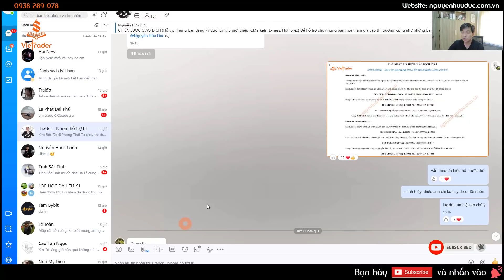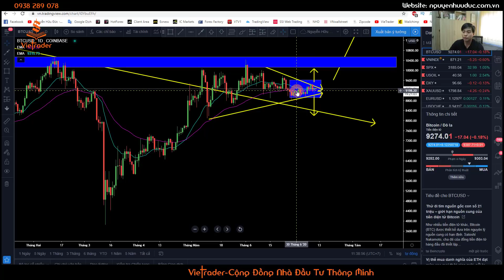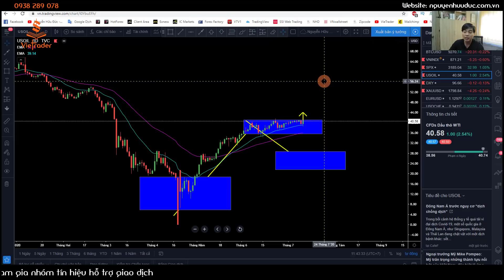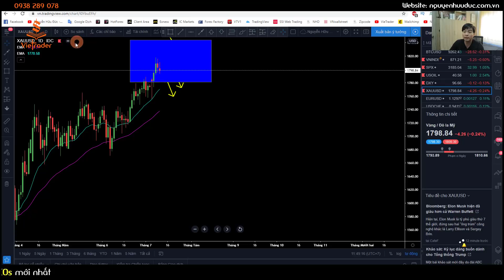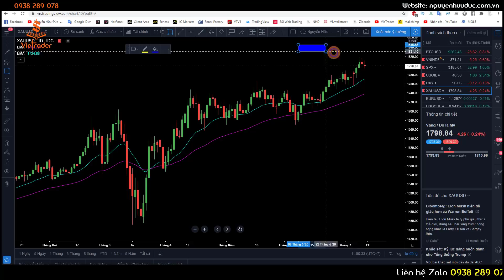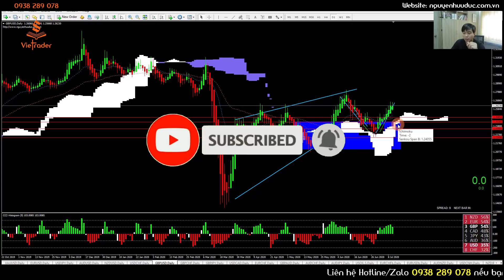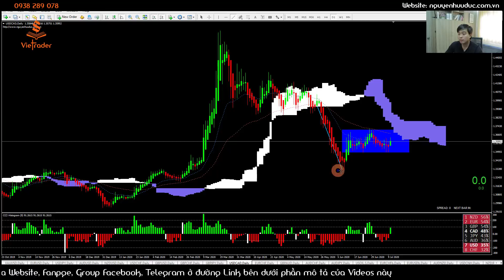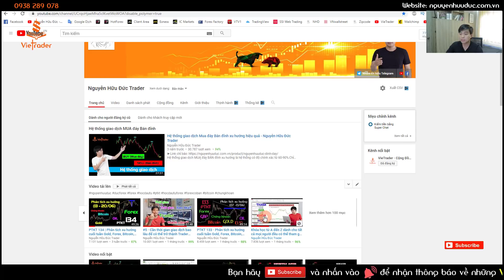PTKT 138 | Phân tích xu hướng cuối tuần Gold, Forex, Bitcoin, Chứng khoán (11 - 17/07/20)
Phân tích xu hướng thị trường vẫn được xem là lĩnh vực quan trọng nhất của Phân tích kỹ thuật, là chìa khoá để xác định hướng đi của từng loại sản phẩm giao dịch như các cặp tiền tệ, bitcoin, vàng, dầu, cổ phiếu và các loại hàng hóa khác.
           FOREX ★ GOLD ★ BITCOIN ★ CHỨNG KHOÁN

        HỖ TRỢ MỞ TÀI KHOẢN  VÀ TÍN HIỆU GIAO DỊCH

                    THÔNG TIN MIỄN TRỪ TRÁCH NHIỆM

Trading Experience: Trader 6 year, Professional Trader & Trading Coach.

Nếu thấy Video hay và hữu ích hãy Đăng ký Kênh để nhận được những Video miễn phí mới nhất, nhấn Like để ủng hộ Tôi phát triển Kênh.Tôi vô cùng biết ơn việc làm đó của các bạn💖